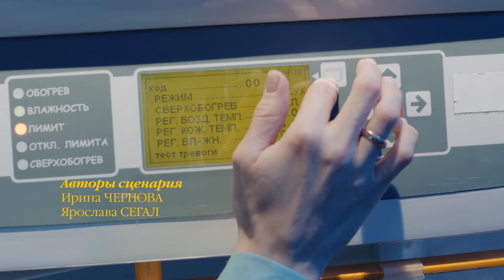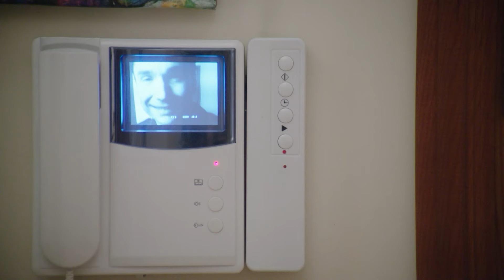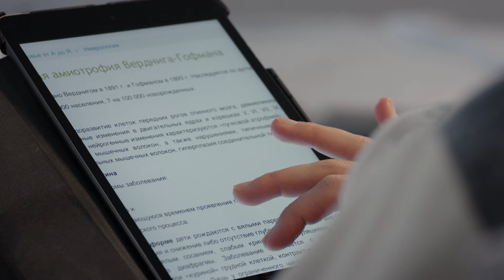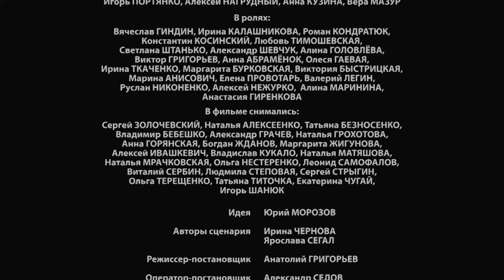ОКНО ЖИЗНИ. Серия 13. Сезон 1. Мелодрама. Сериал Про Врачей и Медицину.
Каждый эпизод сериала – история о спасении новорожденного малыша, подброшенного в так называемое «окно жизни» – специальный бокс, оборудованный в роддоме или детской больнице, для тех, кто анонимно хочет избавиться от младенца.
Действие фильма разворачивается в детском стационаре перинатального центра. Наши герои – врачи и медперсонал детской больницы. Именно они дают подкидышу путевку в жизнь, лечат ее, первые окружают теплом и заботой. А также настоящие родители, кто пришел к осознанному решению стать для чужого ребенка отцом или матерью. При этом центральным персонажем все-таки остается малыш, вокруг которого и развиваются события. Сюжетная интрига каждого эпизода фильма наполнена неожиданными коллизиями и поворотами.
«Окно жизни» – мелодраматический сериал о спасении и добре, о человеческих пороках и огромном желании жить, это истории о выборе и о возможностях стать для кого-то целым миром.